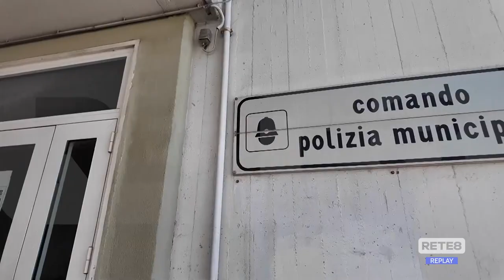Roseto degli Abruzzi - Nugnes: "La città è sicura, non ci sono gravi problemi"